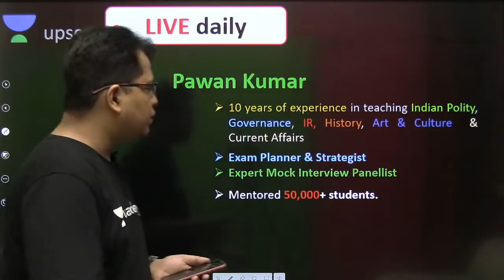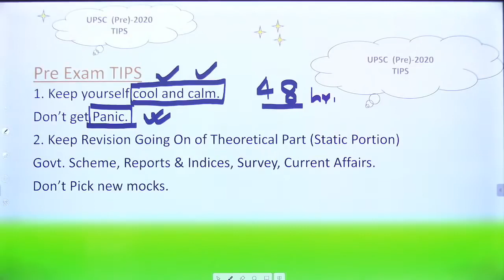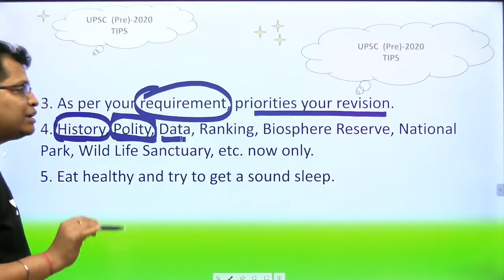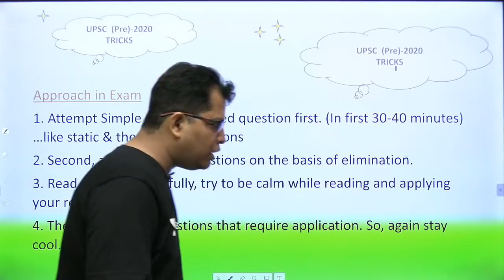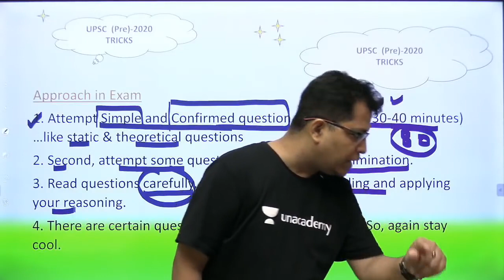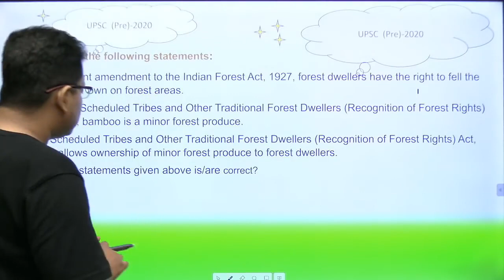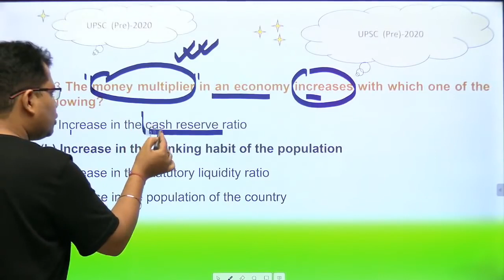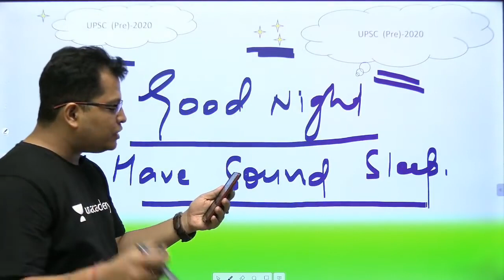UPSC CSE Prelims 2021 | Tips to Secure 135+ Marks by Pawan Sir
1. Learn from your favorite teacher
2. One Subscription, Unlimited Access
3. Learn from your favorite teacher
4. Real time interaction with teacher
5. You can ask doubts in live class
6. Limited students
7. Download the videos & watch offline

✿ UPSC CSE 2021-22 Morning Shows:

07:00 AM - UPSC CSE 2021-22 | Daily Current Affairs by Pawan Kumar Sir
08:00 AM - Daily Current MasterSeries by Durgesh Sir
09:00 AM - The Hindu Editorial by Ashirwad Sir

04:00 PM - Polity by Pawan Sir
05:00 PM - IR by Siddharth Sir (Mon,Tue,Wed)
06:00 PM - Economics by Ashirwad Sir
07:00 PM - World History by Durgesh Sir
09:00 PM - Disaster Management by Naman Mittal Sir